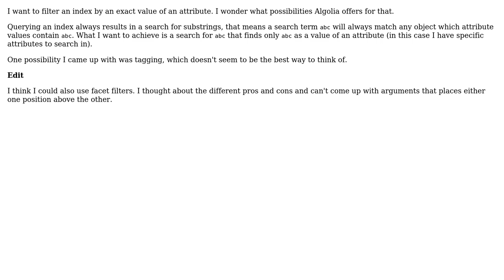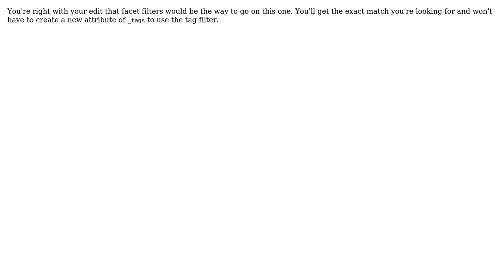Search for exact term in an Algolia index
With thanks & praise to God, and with thanks to the many people who have made this project possible! | Content (except music & images) licensed under CC BY-SA | Music | Images & others | With thanks to user Matthias Dietrich user dcoates and the Stack Exchange Network Trademarks are property of their respective owners. You are responsible for your own actions.